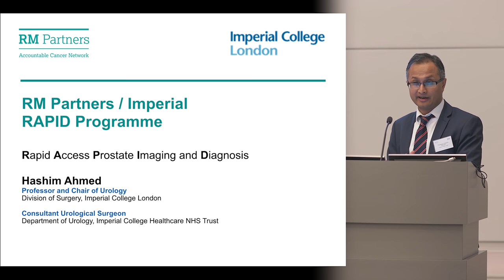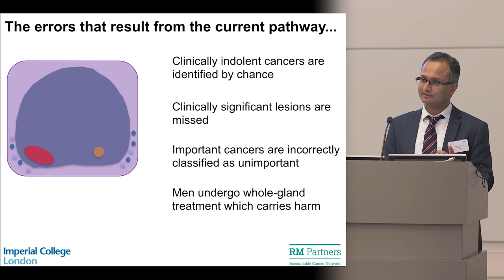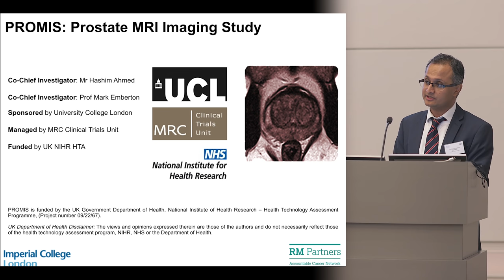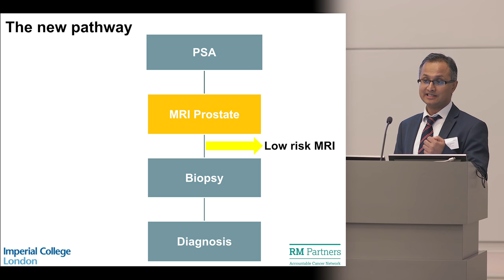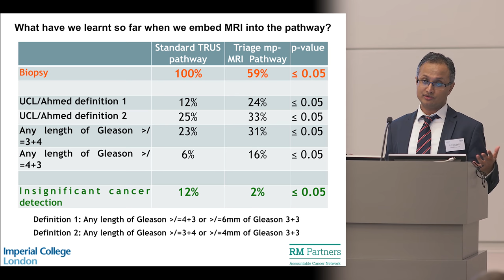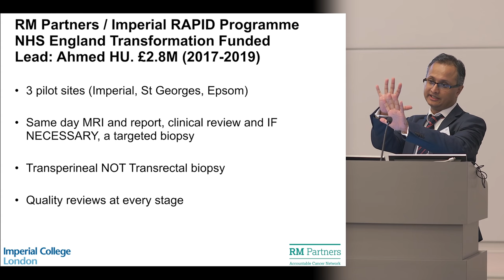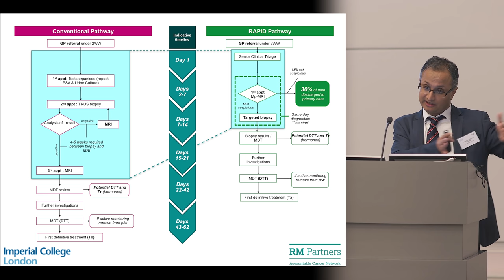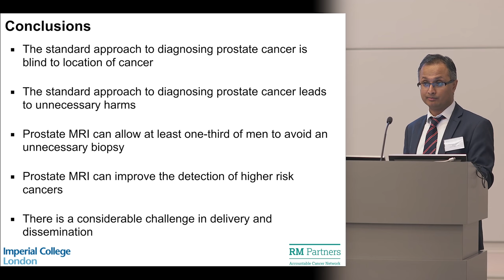Professor Hashim Ahmed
Our recent stakeholder event on 25 January provided an opportunity to share our key achievements, showcase specific examples of our work, and gain an understanding of the challenges in delivering our transformation projects.

Here, Professor Hashim Ahmed, Professor of Urology, Imperial College, outlines the RAPID prostate pathway and its benefits to patients in terms of outcomes and improved experience.